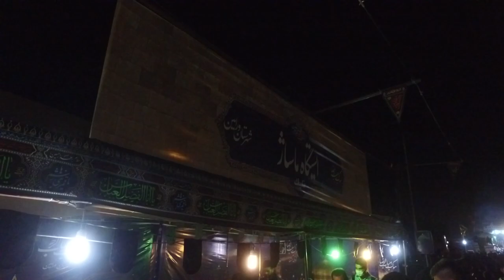33 | مشایة الأربعين - تدليك الزوار - فيديو للمونتاج - پیاده روی اربعین | Arbaeen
مشایة الأربعين - تدليك الزوار - فيديو للمونتاج - پیاده روی اربعین | Arbaeen

🎥 مسيرات أربعينية الإمام الحسين (ع) / تدليك الزوار / مسيرة الأربعين

📹 فیلم خام از مراسم پیاده روی اربعین مناسب برای تدوین و ساخت نماهنگ و مستند

Footage / Videos of Arba'een Pilgrimage rally suitable for edition

مادة مصورة خام لمسيرة الأربعين تكون مناسبة للمونتاج